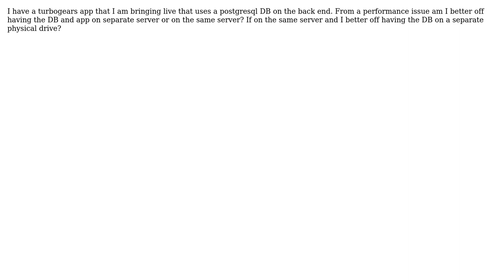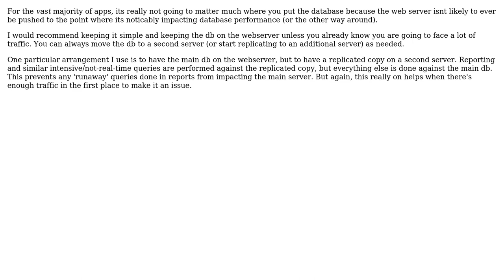Software Engineering: Webserver / DB / Application - Best way to setup the system for performance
With thanks & praise to God, and with thanks to the many people who have made this project possible! You are responsible for your own actions.